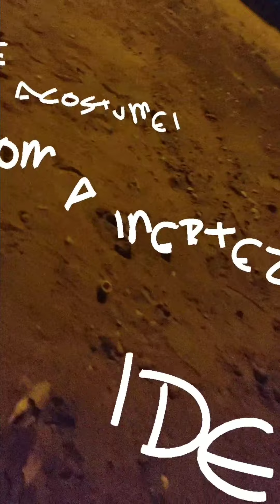Surreal - Scalene (cover)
Cover da Banda Scalene.